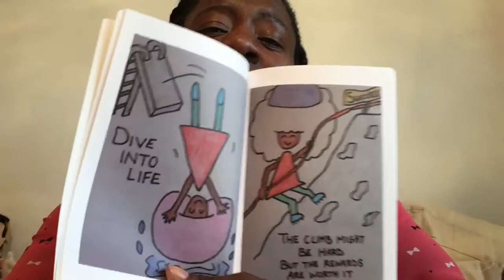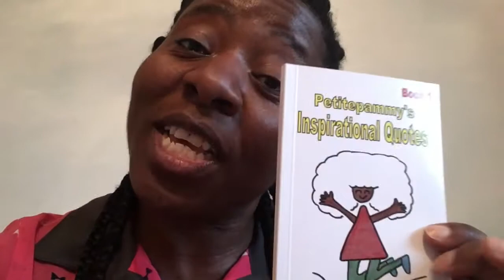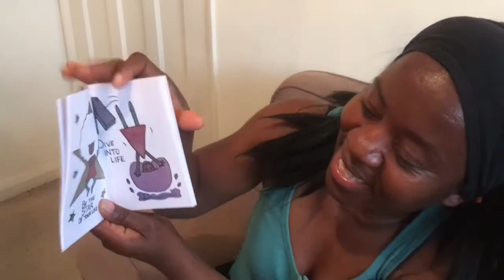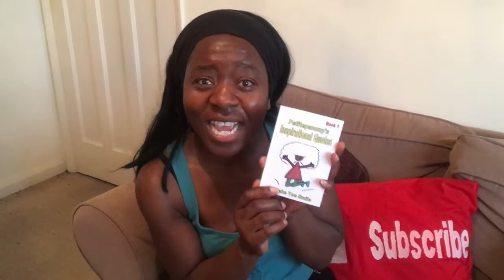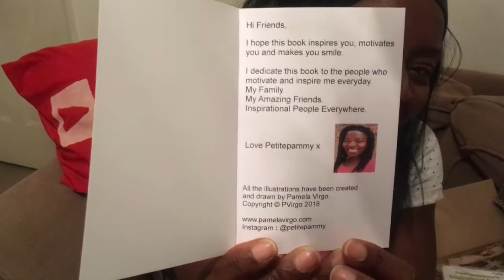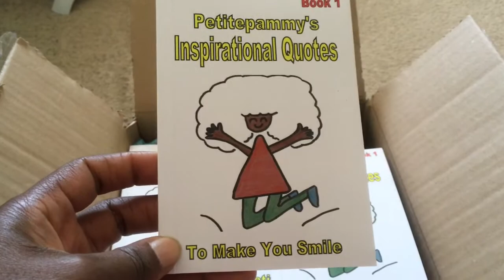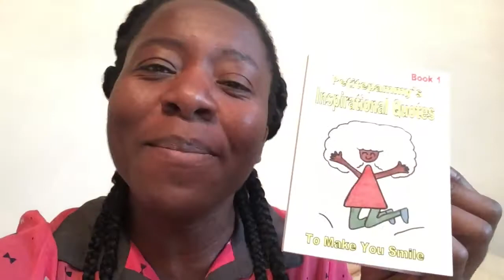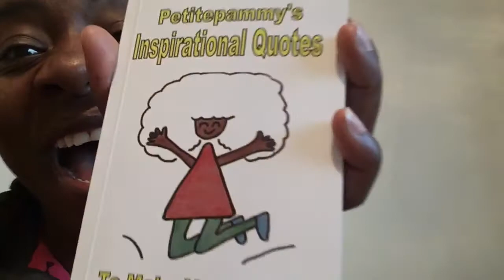Petitepammys Inspirational Quotes book Unboxing!